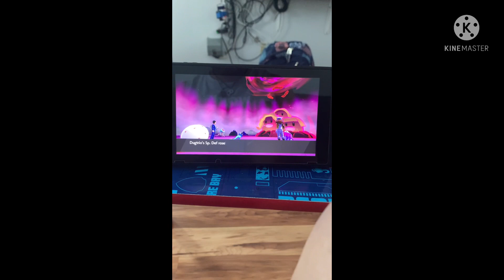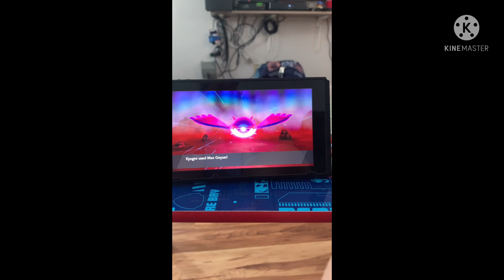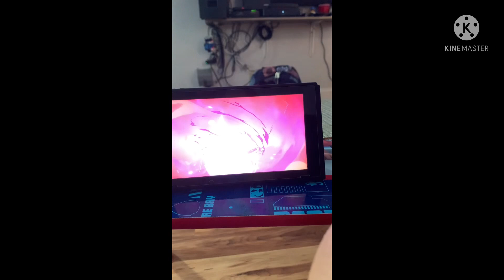Kyogre is so hard